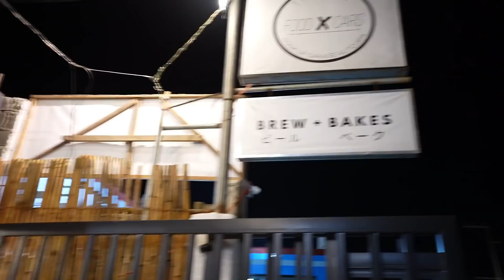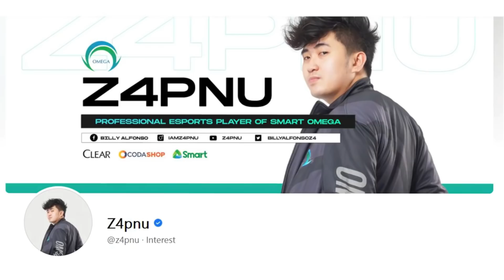MAY CHANCE BA